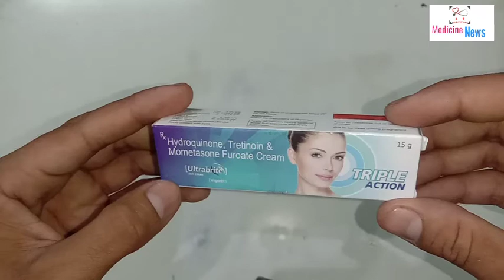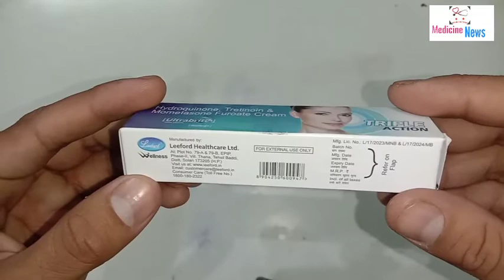Ultra brite Cream चेहरा साफ करें निशान साफ करें ultrabrite cream in Hindi Medicine news